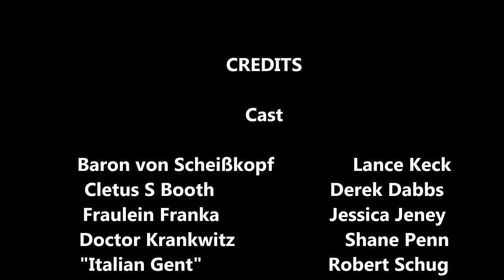The Prussian Squad - Episode 01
Its finally done!  The first of several webisodes I intend to make regarding The Prussian Squad, a steampunk group based out of Minneapolis.

This is the first time I have written a script, filmed, directed, and used video or audio editing software.  A lot of lessons learned, a lot of things I'll be doing differently next time.  But it was fun!  Hope you all enjoy!